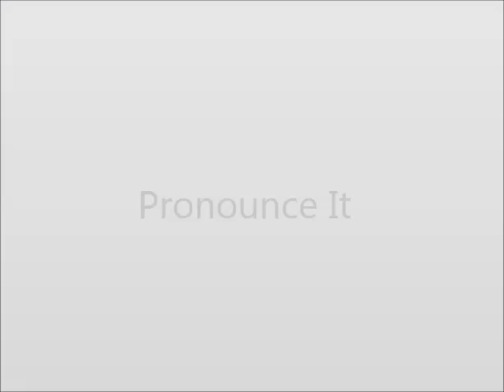How to Pronounce Behemoth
This video shows you how to say Behemoth.